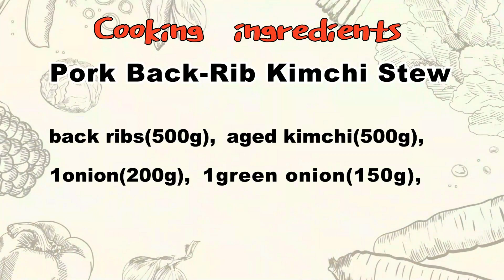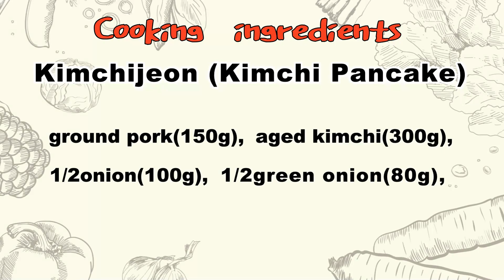Back-Rib Kimchi Stew/Kimchijeon(Kimchi Pancake)/Korean Kimchi/Kimchi/Korea food/MUKBANG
This story said about Kimchi. We can make many kinds of food with using Kimchi. It deals with Pork Back- Rib Kimchi stew and Kimchijeon. Bruce made delicious food and he shows how to make them. Christina and Bruce shows MUKBANG after cooking. You can also make the Kimchi food at home. Enjoy the Korean food story with Christina and Bruce.